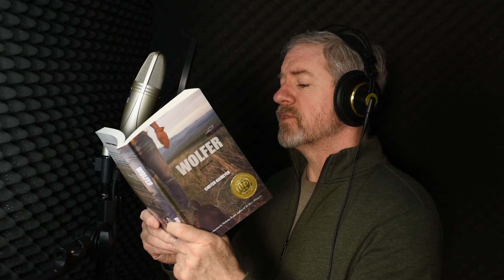Professor begins Narrating Audiobooks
College of Idaho theatre professor Joe Golden, talks about getting into narrating audiobooks and how he has been able to use his experience as a narrator to help his students in the classroom.